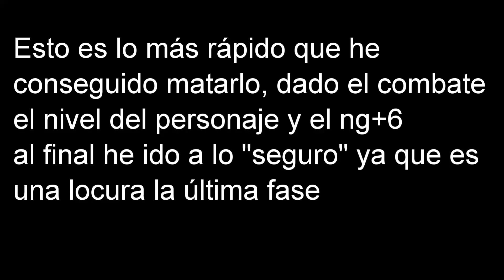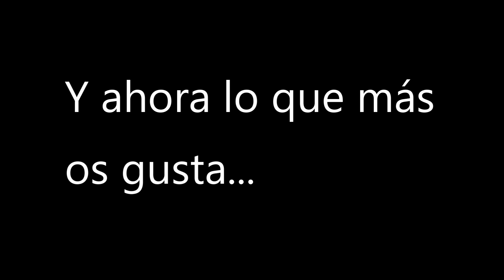Dark souls 3 LEVEL 1 NG+6 GAEL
Combate mejorable, pero bueno, en ng+7 ya se verá ;)